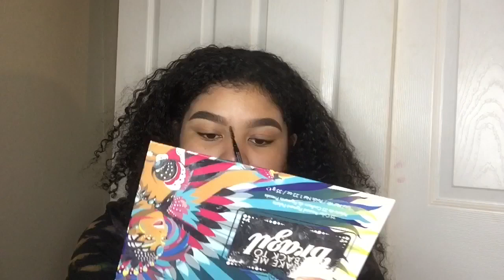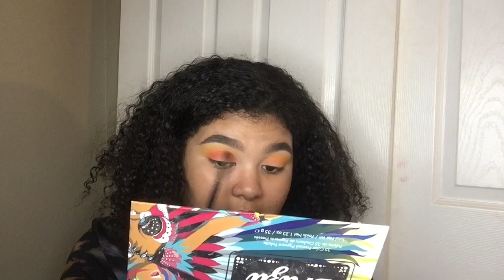EASY CHERRY RED EYESHADOW TUTORIAL 🍒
hiii, i hope you guys enjoy enjoy this EASY CHERRY RED EYESHADOW TUTORIAL! tag me if you decide to recreate this, or any of my other looks!

Social media’s:
Snap: juliana_loves
Spam: julianayadig

Products used:

Take me back to Brazil pallete
Random red glitter
Tarte hotel heiress bronzer
Wet and wild highlighter in the shade golden flower crown
Nyx liquid suede in
Nyx liquid suede in Orange County
Rimmel London lip liner in Red Diva
Mario Bedescu lavender water

DODOLASHES CODE: julianaa.reyes (use it to get some $$ off 🤑)

Thank you guys sm for watching. I love y’all sm.

Xoxo
Juliana ❤️